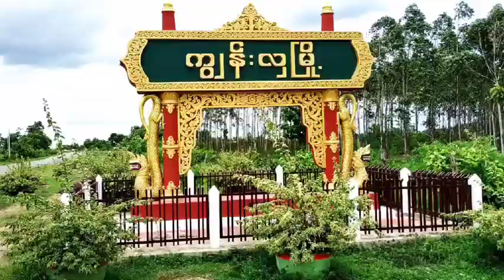ကျွန်းလှမြို့နယ်၌ ကျောင်းသား၊ ကျောင်းသူများအား ကိုဗစ်-၁၉ ရောဂါ ထပ်ဆောင်းကာကွယ်ဆေး ထိုးနှံပေး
ကျွန်းလှ စက်တင်ဘာ ၂၃
မျိုးဝင်းညို ကျွန်းလှ